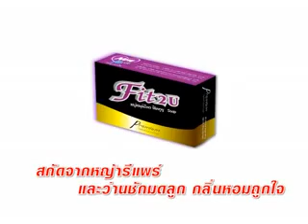ตลาดวิเคราะห์ 1 3 58 B2 ฉลองครบรอบ 1ปี พร้อมฉลองรายได้ 300 ล้าน แม็ก อินเตอร์